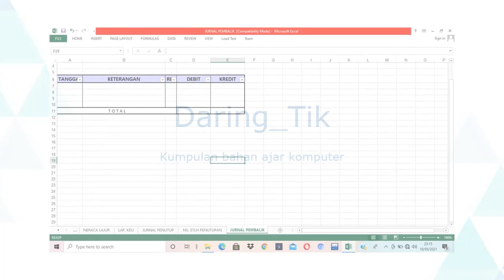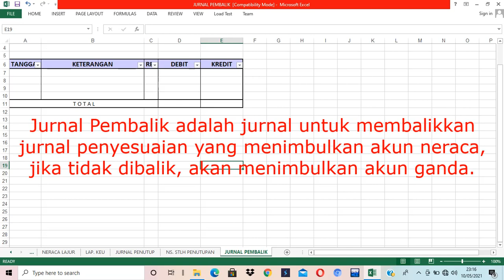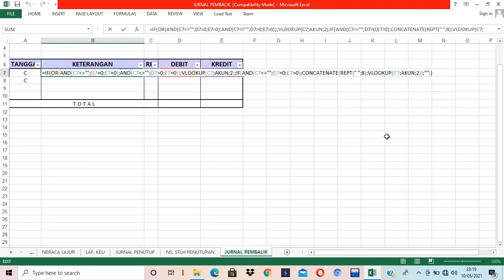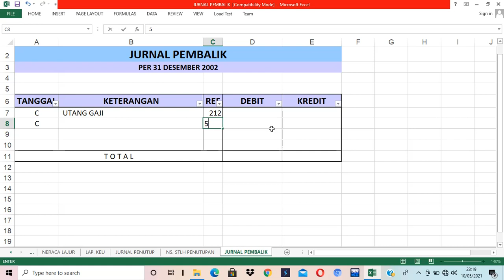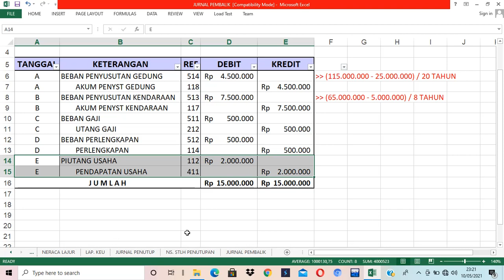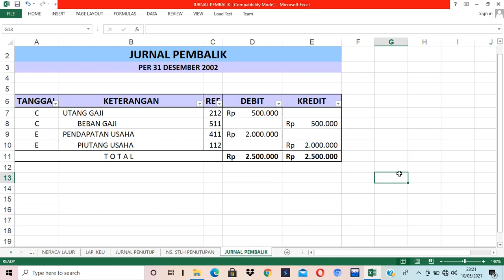BELAJAR AKUNTANSI #17 : Pengertian Jurnal Pembalik Dan Contoh Jurnal Pembalik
yuk simak video pembelajrannya ,